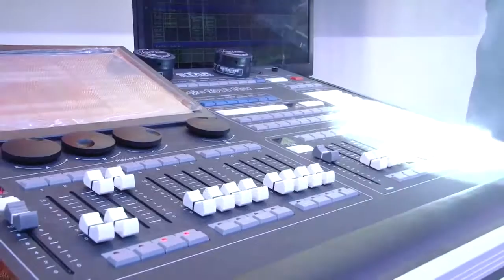Stand da Star Lighting - Expo Church Tech 2016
Cobertura da Feira Expo Church Tech 2016 juntamente com a Br4 Quadrangular. Apresentação Marquinhos Silva, direção Rodrigo Willians e Coordenação Denise Borges.
Estivemos no stand da Star Lighting muito legal confira.

Vídeo Produzido na Br4 Quadrangular, a Mídia Oficial da Igreja Quadrangular.
Conteúdo Produzido por Rodrigo Willians, Diretor da Artplay Comunicação. (Vídeos de Portfólio)